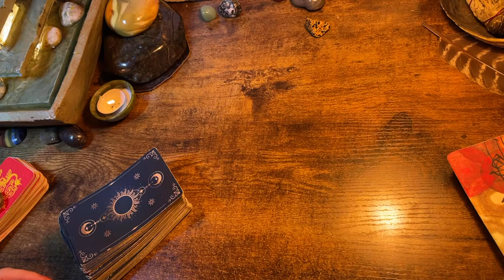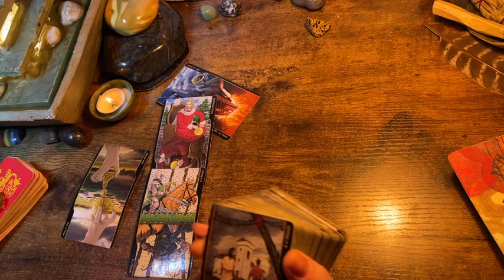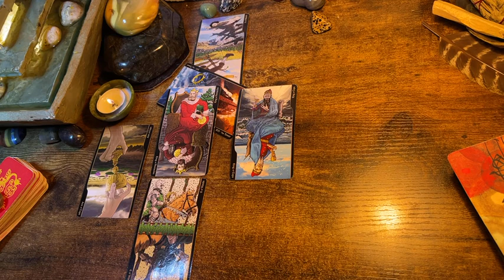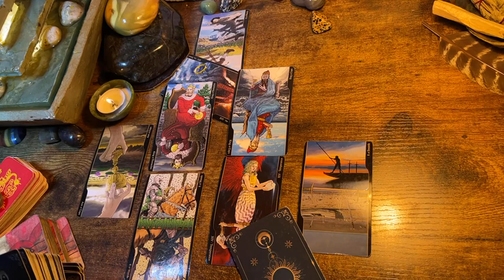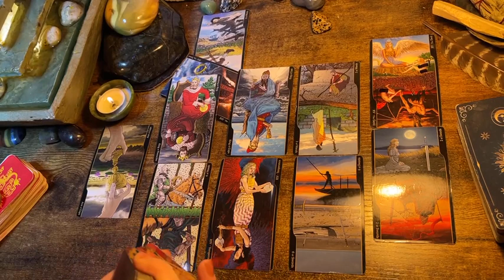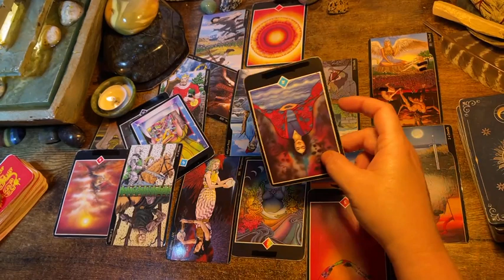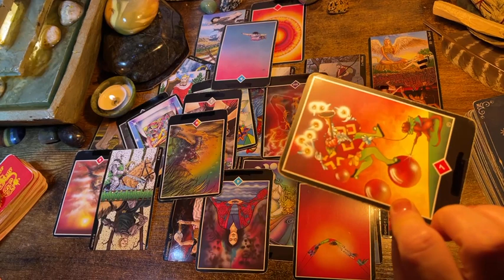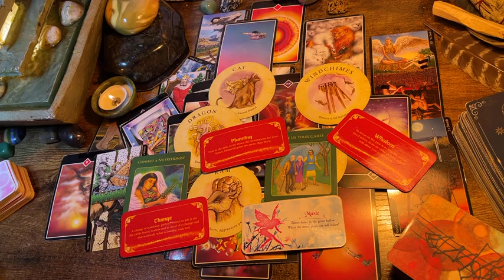COLLECTIVE READING “THE RIGHT TIMING TO LEAVE?!?” JULY 2023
I typically do the monthly and next 48hrs Tarot & Oracle for each sign on this channel.  If you are wanting a personal reading or you have specific questions for the Tarot; then I have your solution!  I provide a  video link for your private reading.

Decks used in the videos include:

Decks:(Amazon & Etsy)

Fortune Cookies

Moonology Manifesting

Mystical medleys